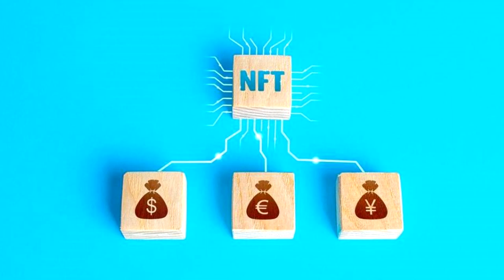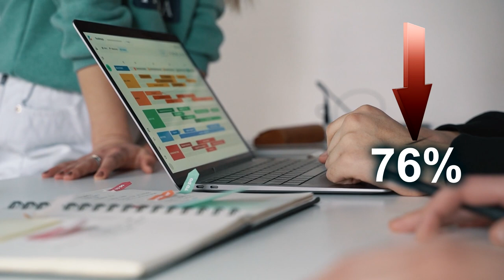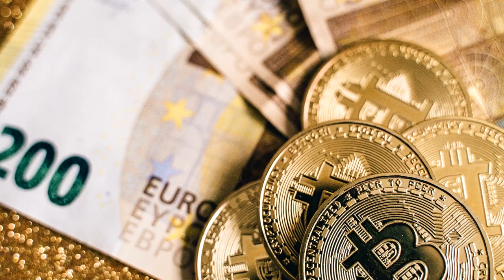ESSE É O FIM DO AXIE INFINITY? AXIE INFINITY NÃO VALE MAIS A PENA?